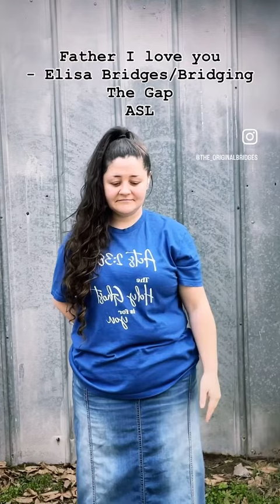Father I Love You - Elisa Bridges/Bridging The Gap ASL American Sign Language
Day 14/29 is a day late in being uploaded because I was super busy on Valentine’s Day. Most of yall know, my family is a Christian band that’s traveled all over. This audio is 8 year old me singing on our family CD. Almost 20 years ago. Just a baby. I couldn’t think of a better song to sign in honor of Love day! Peep the t shirt. That’s my design. 🩵💙